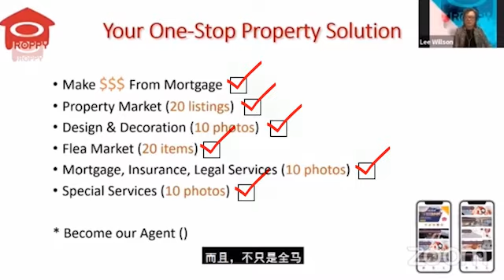【ProppyApp 脸书直播裁剪重点】09. ProppyApp 功能总结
此视频裁至5月6日于Facebook 的线上分享，分成好几个部分，主要将部分重点给圈出来，让大家更好地观赏视频

今天的重点：
- ProppyApp的功能总结

- 下一集： ProppyApp功能详细介绍
Proppy App是一个Property All-In-One App, 不仅可以为你的房屋贷款免费检验，还能提供一站式服务。

这还不够吗？！当然不够， 除了房贷， 买房卖方，出租租房，周边一站式服务都有你息息相关，有ProppyAPP在手，方便你我 ！

Proppy App 即将上线哦，可浏览官网下载ProppyAPP， 并为你的住房体验带来无限可能

重要的事情说三遍 ：
*** 下载ProppyAPP - 免费
*** 注册账号 - 免费
*** 房屋贷款健康检查 - 免费